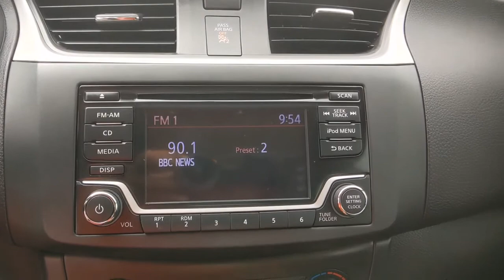2018 Nissan Sentra Denton, Dallas, Fort Worth, Grapevine, Lewisville, Frisco, TX D00547A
Super Black Used 2018 Nissan Sentra available in Denton, Texas at Gunn Nissan Denton. Servicing the Dallas, Fort Worth, Grapevine, Lewisville, Frisco, TX area.

Stop by Gunn Nissan of Denton and check out this 2018 Nissan Sentra S!! Gunn Automotive has been serving Texas in automotive sales since 1955! Come and see why we have one of the best reputations in the Nation! Gunn Nissan of Denton - Real. Simple.Odometer is 6266 miles below market average!